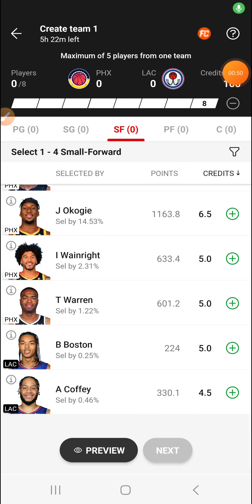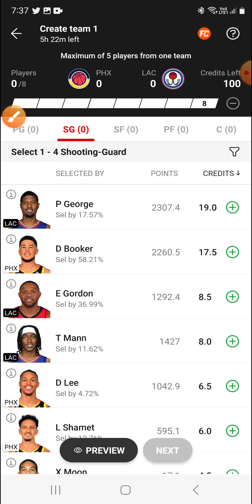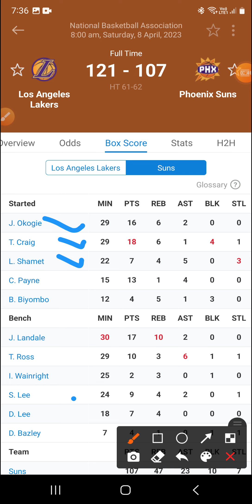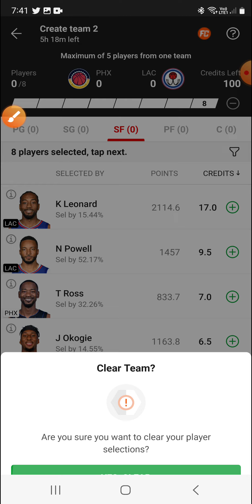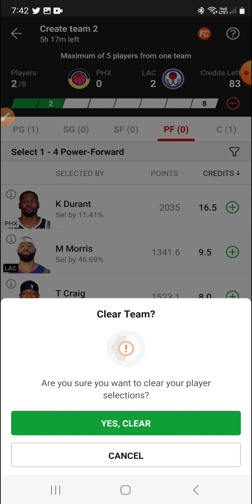PHX VS LAC | PHX VS LAC DREAM11 | PHX VS LAC DREAM11 TEAM PREDICTION | American basketball league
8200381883 whatsapp for channel link